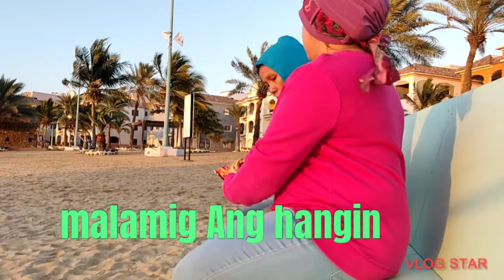UNWIND ON THE BEACH//COLD WEATHER#ofwlife PART1//JEDDAH